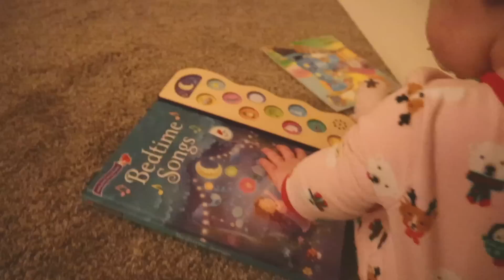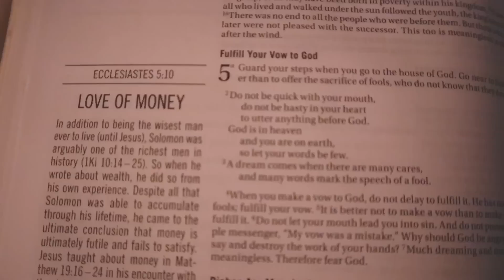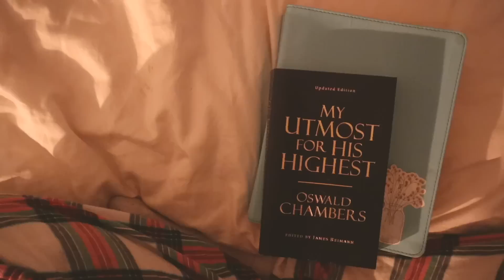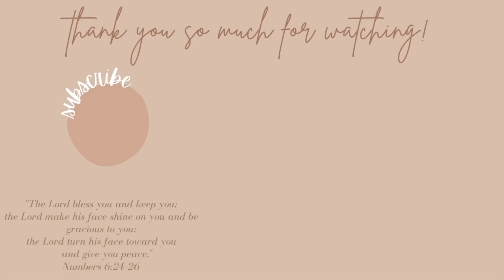WINTER NIGHT ROUTINE // spend a cozy + realistic night with me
Welcome to a normal, mundane evening routine as a working mom.

LINKS //

⋒Amazon Storefront